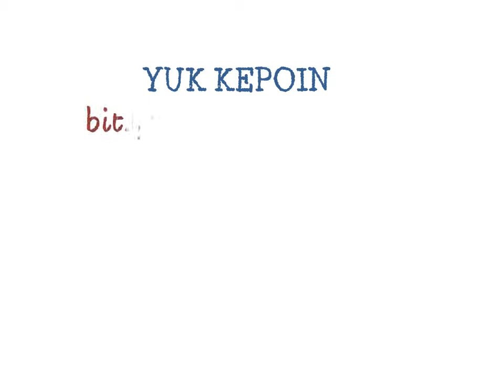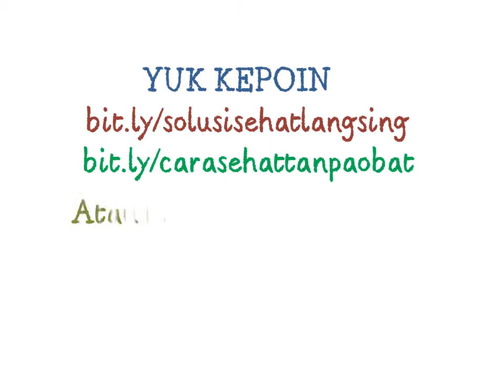Jual Smartdetox di Palangkaraya 0181519011277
Saatnya Anda SEHAT dan LANGSING dengan cara yg CERDAS dan MODERN...!!

yaitu dengan DETOKSIFIKASI , sebuah cara yg cerdas dan modern untuk membuang semua racun dan kelebihan lemak yg ada di badan Anda serta untuk mendapatkan kesehatan optimal dg bonus turun berat badan.

Smart Detox merupakan sebuah Program Detoksifikasi Modern yg telah disesuaikan dengan gaya hidup JAMAN NOW untuk Anda yg ingin mencapai kesempurnaan sehat dan penampilan penuh percaya diri dengan memiliki bentuk serta berat badan ideal.

WHY SMART DETOX?

1. SMART DETOX -- SATU-SATUNYA di DUNIA yg MENGATASI KEGEMUKAN LANGSUNG di GENETIKA MANUSIA
   -- me-RESET expresi Gen yg bertanggung jawab terhadap perilaku sel lemak.Sel lemak jadi terkunci.Rate Metabolic naik,tubuh terjadi pembakaran lemak 24jam.

2. SMART DETOX  MENGHARUSKAN TETAP MAKAN alias TIDAK MENAHAN LAPAR
   -- memiliki formula khusus jadwal makan 3x sehari, di selingi 2x cemilan dgn porsi MAKAN yg SEHAT, ENAK & MENGENYANGKAN.
Produk lain skip makan (kelaparan)-- merusak metabolisme -- sakit

3. SMART DETOX -- FOKUS MENGHILANGKAN LEMAK,RACUN & MEMPERTAHANKAN MASSA OTOT & NO YOYO EFFECT.
   Produk lain -- menurunkan massa otot -- berhenti program berat badan naik 2kali lipat lebih besar atau efek yoyo

4. SMART DETOX -- HANYA DIKONSUMSI 20-40 hari UNTUK HASIL PERMANEN SELAMANYA.
   Produk lain -- dikonsumsi rutin tiap bulan, jika tidak maka berat badan akan kembali naik

5. SMART DETOX SUPLEMEN 100 % HERBAL & TERDAFTAR RESMI di buku pedoman kedokteran  & MEMILIKI UJI KLINIS LENGKAP.

6. SMART DETOX -- TIDAK MENGANDUNG STIMULANT & CAFEIN
   -- AMAN bagi orang ber-PENYAKIT JANTUNG

7. SMART DETOX -- COCOK BAGI orang YANG bertubuh KURUS atau GEMUK -- FOKUS MEMBENTUK TUBUH dgn KOMPOSISI yg IDEAL & SEHAT. TUBUH TIDAK MUDAH MENYIMPAN LEMAK, MEMPERTAHANKAN & MEMBENTUK MASSA OTOT.

8. SMART DETOX -- MENGANDUNG ANTI AGING FORMULA yg DIPATENKAN
   -- SEMAKIN AWET MUDA alias MUKA BERONDONG,hihihi.

*FREE CEK KADAR RACUN DALAM TUBUH,
USIA PEMBULUH DARAH, STRRES INDEX, KEKENTALAN DARAH
, IMUNNE

Info dan konsultasi gratis
KLIK.DISINI.AJA yuk...